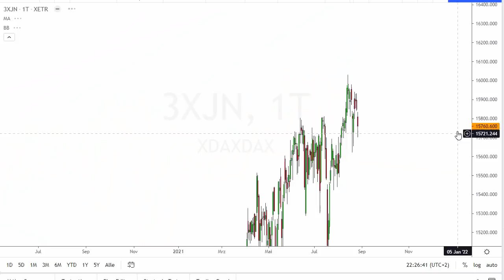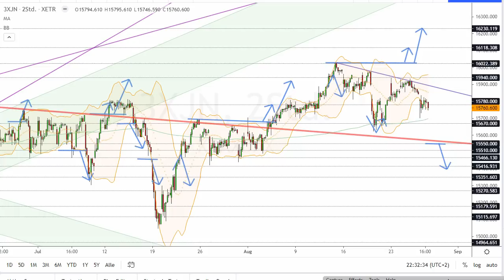Dax Analyse 27.08.2021